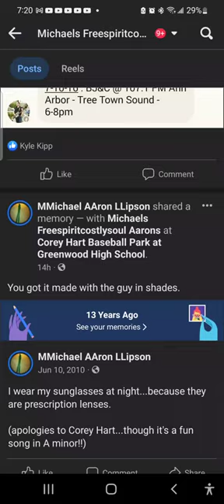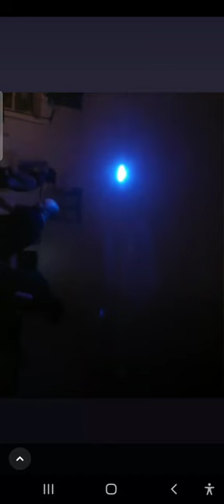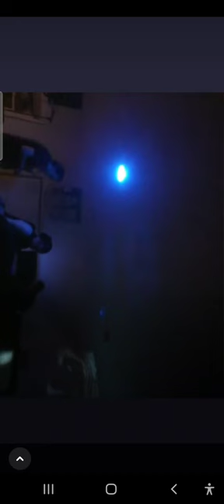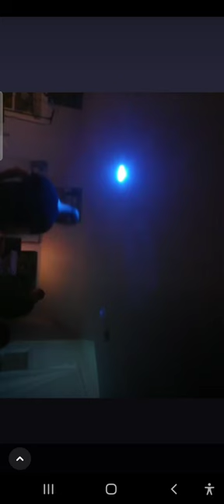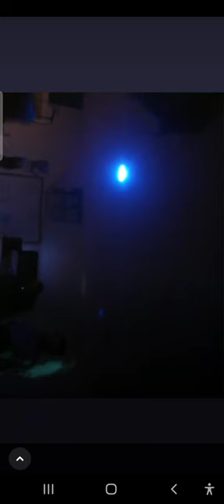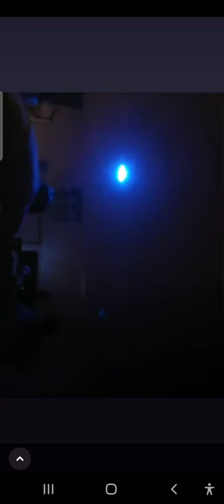🎶🧡💕🎹🥁😎🎶🤓@timmyjohnslats andara @fender @KorgOfficial@rolandglobal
VisionMusics
Bubba
Luke Ramon
Benny Freeds
Jack Rosette
Brendan Collins
Hernan Hecht III
Ypsilanti, Michigan
Amin Lanseur
Promote Ypsilanti, Michigan
Todd Clouser
Ypsi Live
Todd Clouser
David Hatcher Childress
Neal Casal
David Hatcher Childress livechat
Mark Borchardt
Neal Casal
Mark Borchardt
Neal Casal
Mark Borchardt
Josh Becker
Mark Borchardt
Panoramic Pictures
Billy Martin
Martin Wilson
Billy Martin
Martin Wilson
AARP Michigan
Method Man
Vijay Natarajan
Redman And Methodman - Howhigh
Buffet Crampon
The GZA
Fender
GZA/Genius
Buffet Crampon Saxophones
Wu-Tang: An American Saga
Buffet Crampon América Latina
Wu Tang Clan

Danelectro
Korg México